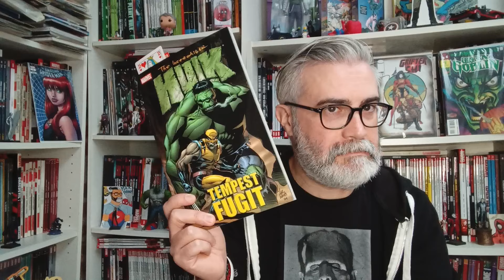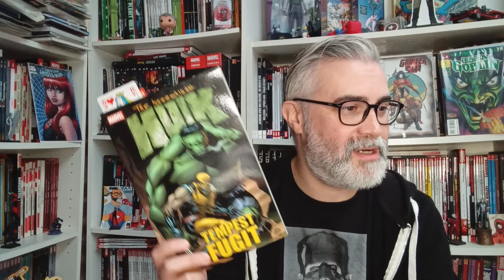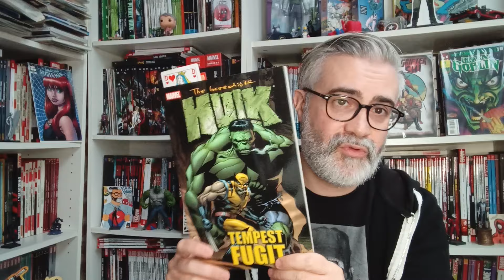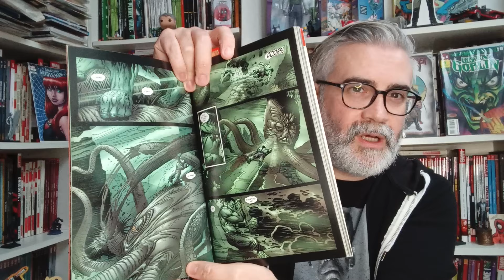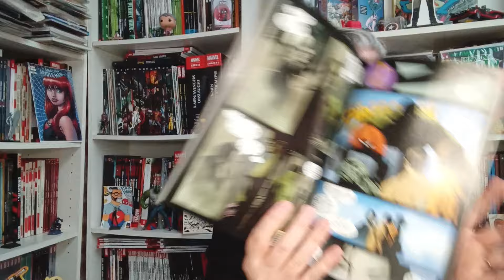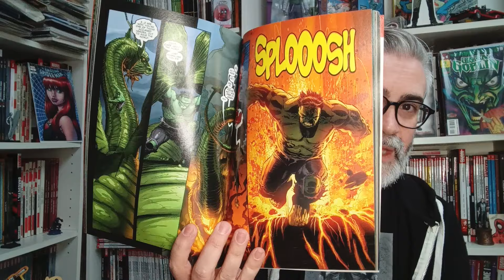HULK l'île aux monstres : Hulk contre Hulk 🫡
Peter David revient sur son personnage fétiche le temps de quelques numéros avec l'incroyable Lee Weeks.